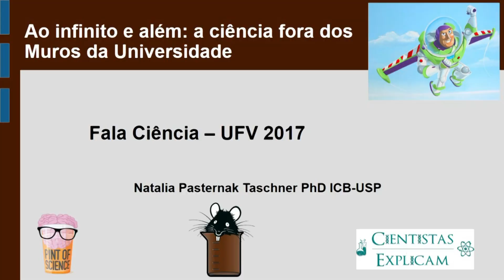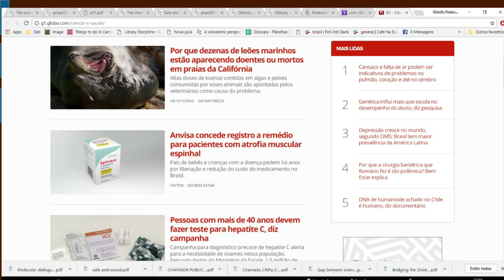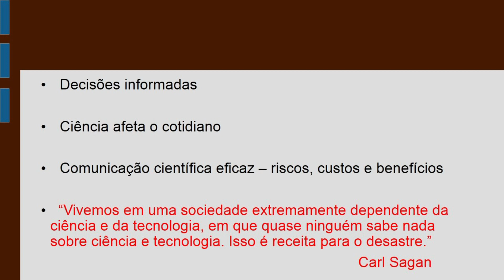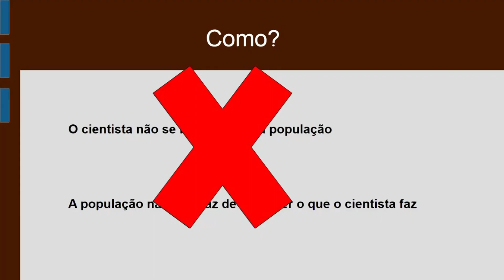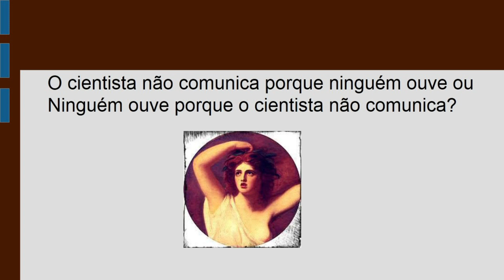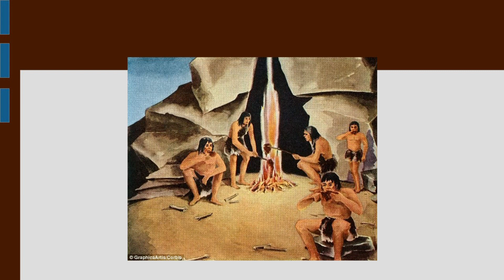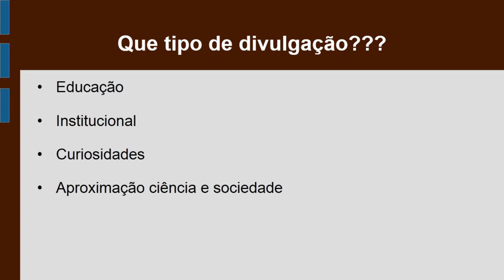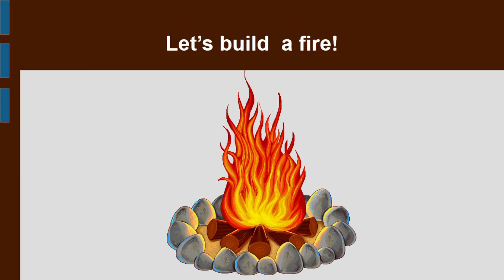Fala Ciência UFV Natália Pasternak Taschner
A bióloga Natália Pasternak Taschner  participou da programação do 4º Fala Ciência - Curso de Comunicação Pública de Ciência e Tecnologia, promovido dia 29 de agosto de 2017 pela Diretoria de Comunicação Institucional da UFV.  Ela coordena o Pint of Science, um festival internacional de divulgação cientifica, que começou em Londres e se espalhou por 11 países, inclusive o Brasil. Natália é graduada em Ciências Biológicas pela USP, onde também fez doutorado e pós-doutorados na área. Com larga experiência em divulgação científica, ela é colunista da Revista Saúde e idealizadora do blog Café na Bancada e de projetos como o Cientistas explicam.